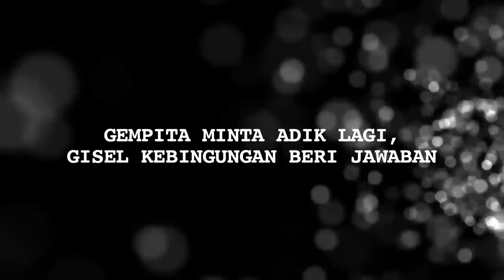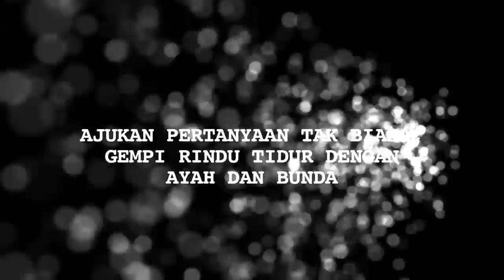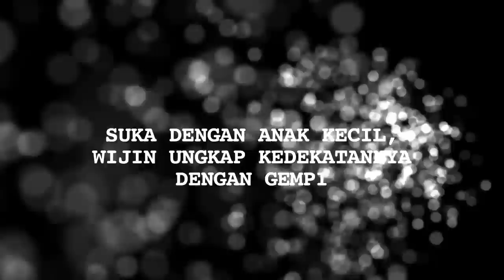Gempi Minta Adik Lagi, Gisel Terkejut Kebingungan Cari Jawaban - Cumicam 25 Oktober 2019